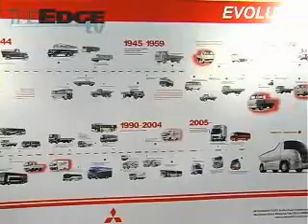Benz to sell 1,700 FUSO trucks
Mercedes-Benz Malaysia Sdn Bhd, the Malaysian distributor for Mitsubishi trucks, hopes to sell 1,700 trucks in Malaysia this year.